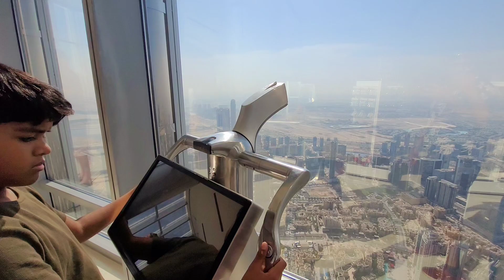Tour complete at 125 Burj